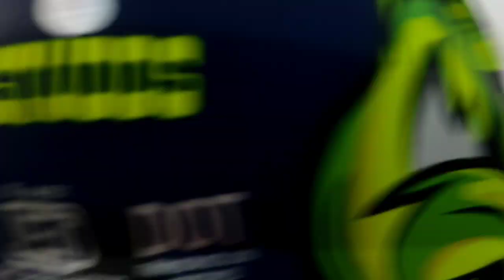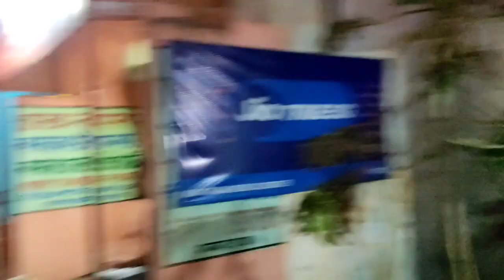daily vlog part 23#papai ka sath cafecoffeeday ma Hoya prank